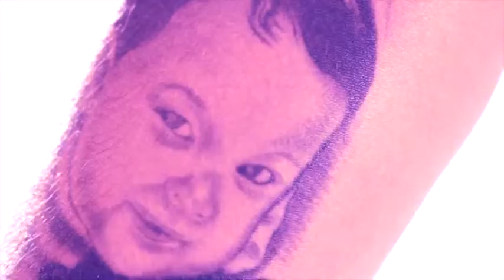Max Minelli feat Level 'Run DMC' Official Video] xarchetype